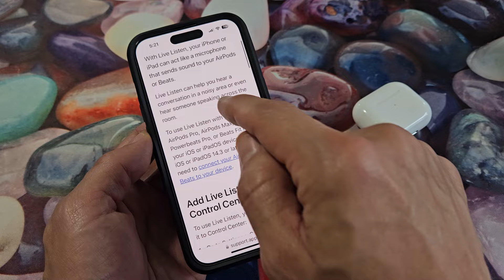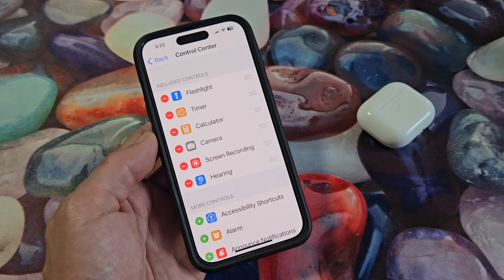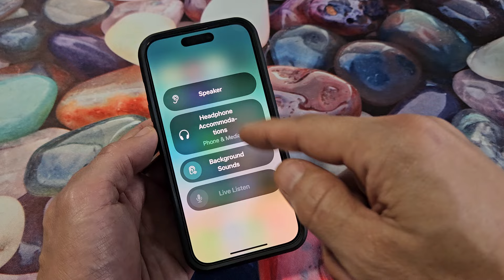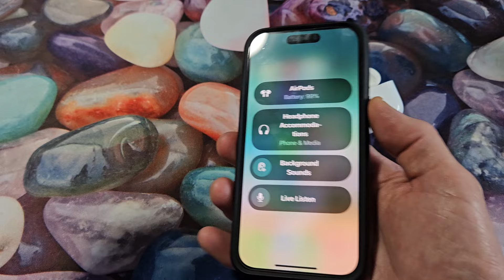iPhone 11/12/13/14/15: How to Use 'LIVE LISTEN'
I show you how to use thenLIVE LISTEN n your Apple iPhone 11/12/13/14/15.

"To use Live Listen with your AirPods, AirPods Pro, AirPods Max, Powerbeats Pro, or Beats Fit Pro, your iOS or iPadOS device needs iOS or iPadOS 14.3 or later. You also need to connect your AirPods or Beats to your device.